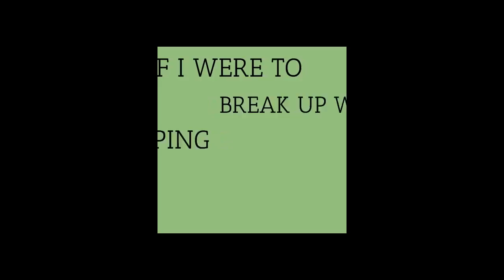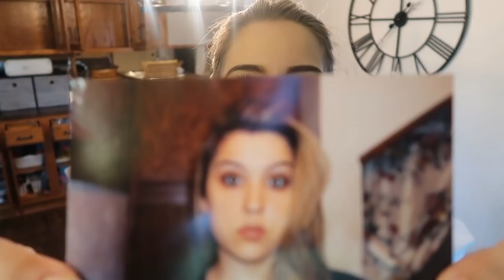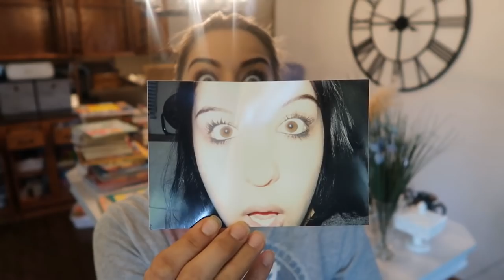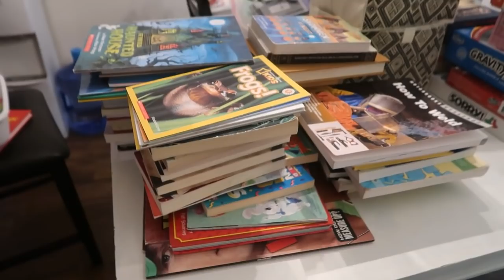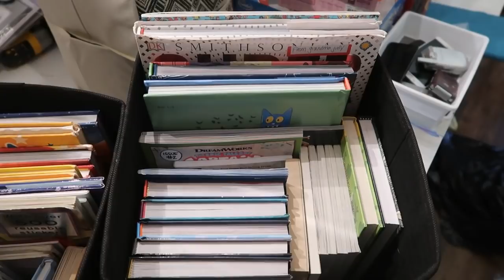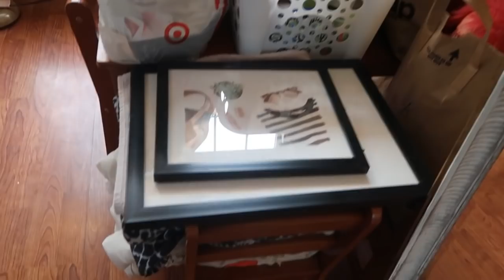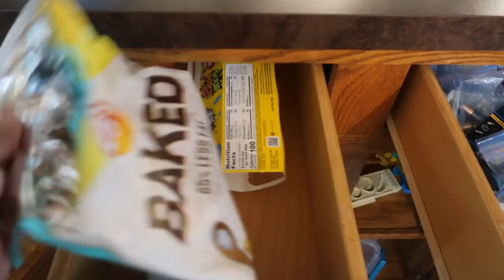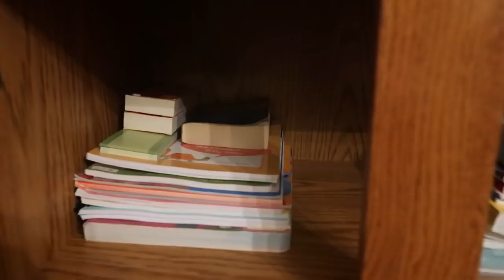Most Extreme Declutter & Organize Series |Video #6 The Living/Dining Room| My Journey To Minimalism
There is a lot going on in today’s video, we are decluttering and organizing the dining room. I am on a journey to minimalism and determined to make my entire home as minimal as possible! It's going AMAZING, minimalism has been such an incredible experience, now that my home is more minimal, I don't think I could ever go back to how it used to be! Lots of decluttering and organizing motivation in today’s video, you also get to see a real life break up… okay it’s a very dramatized break up and I’m breaking up with shopping LOL, it's interesting… well it’s weird and odd, but then again, so am I LOL. I also take you down memory lane a little bit, I also do something different in the dining room, it’s not done, which is a good thing, because there's a community post with a poll and this poll will determine if I finish it or not, be sure to check that poll out! We also discuss shopping in today’s video and of course you can always expect a very long and chatty video and of course you can always expect the hot mess that is I. This is video #6, the living room and dining room are one large area so technically this is pt2 of Video #5, but because the dining room is solely what we worked on in today’s video and I am just showing the living room completed (as well as the dining room, dining room before and after footage is at the end of today’s video) I am titling it as video #6, but the dining room and living room is just one large area. Hope you enjoy today’s video and thank you so much for being here with me!

Link to the small clear containers I purchased from amazon, they are awesome and work great for organizing, especially micro organizing!

Other videos you may enjoy from Danni RaeArranged